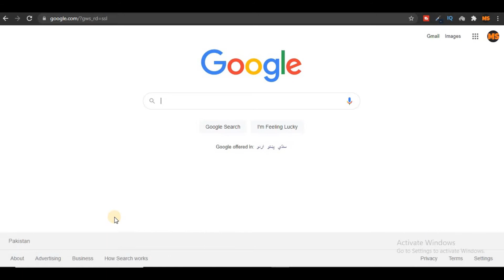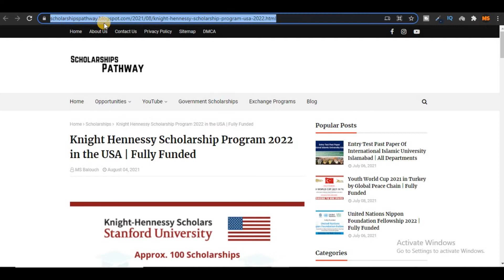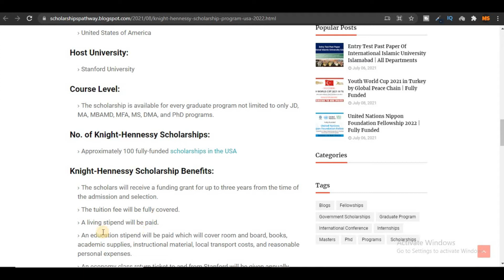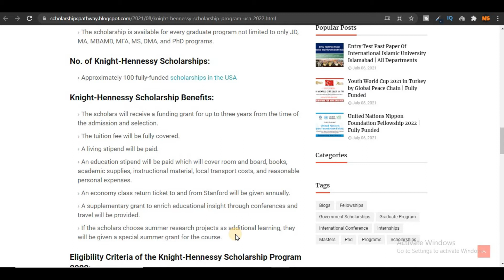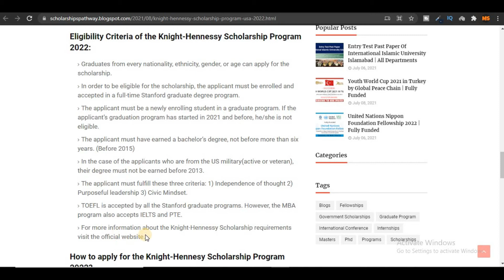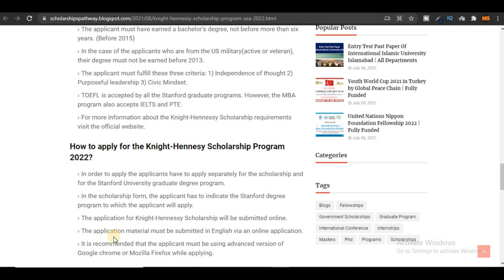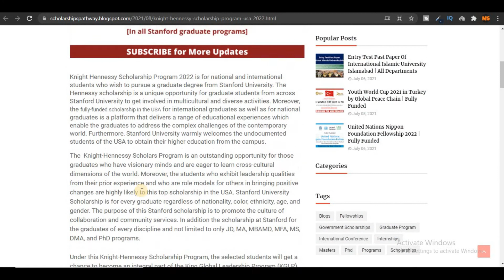Knight Hennessy Scholarship Program 2022 in the USA | Fully Funded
Good Luck!